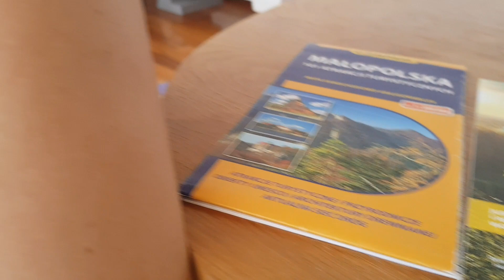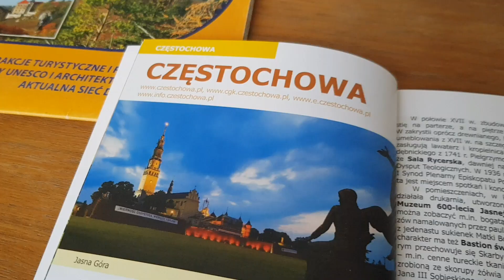Crazy summer day in Kraków! Be careful 🇵🇱❤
It started as a hot summer day. Went for a walk through beautiful Old Town and walked besides the river. Got a lot to talk about. Then all of a sudden a crazy summer storm began... Hope everyone is safe.